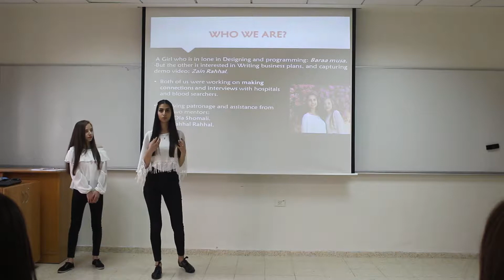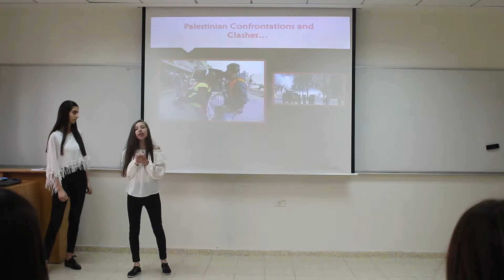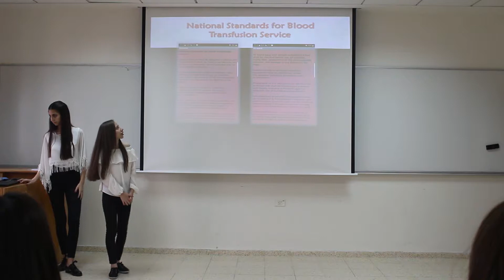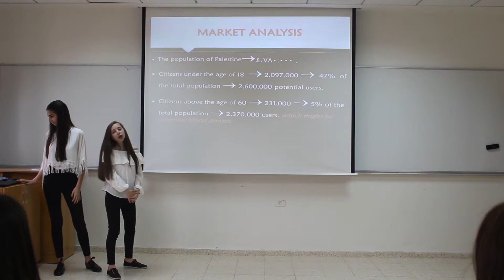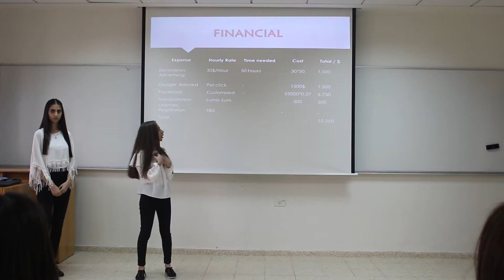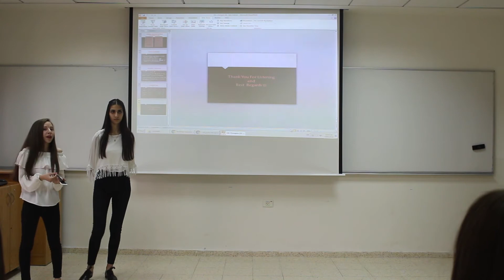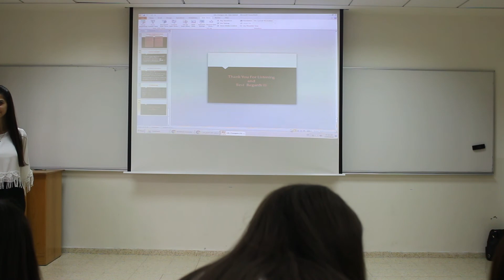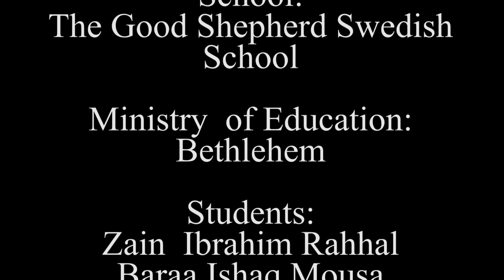Life Changers - Technovation Palestine 2018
Technovation Palestine 2018 - Regional Pitch Event - Bethlehem
Team: Life Changers
App: Give a Life
Division: Seniors
Students: Zain Ibrahim Rahhal & Baraa Ishaq Musa
Mentors: Ola Issa Shomali
School: The Good Shepherd Swedish school
Ministry of Education: Bethlehem